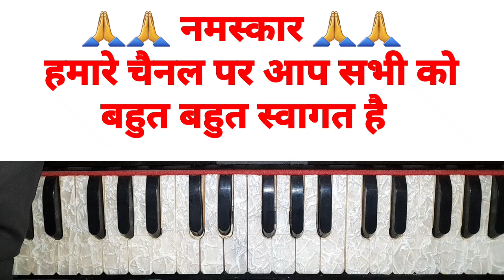होली खेले रघुविरा अवध में l harmonium notetion l bhakti holi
हारमोनियम पर कैसे बजाएं l होली खेले रघुविरा अवध में l bhakti holi song harmonium

Sadhu Sharan
sadhu Sharan intertenment
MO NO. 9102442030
हारमोनियम पर कैसे बजाएं
holi khele raghuvira avadh me
Holi khele raghuvira Harmonium
होली खेले रघुविरा अवध में
होली खेले रघुविरा हारमोनियम
भक्ति होली गीत हारमोनियम
भक्ति होली गीत
bhakti holi song harmonium

harmonium ringtone
harmonium song
harmonium tutorial
harmonium music

harmonium kaise bjayen
harmonium kaise sikhen
harmonium sikhane ke tarika
how to play harmonium
harmonium kaun sikhayega
harmonium Kahan se sikhen
harmonium bajana sikhao
harmonium
harmonium sikhana hai
harmonium sikhane Bala
harmonium kisase sikhen
achha se harmonium kaise bajaye
ashan tarika se harmonium kaise sikhen
harmonium rag sikhana hai

हारमोनियम राग कितने प्रकार के होते हैं
हारमोनियम सीखना है
हारमोनियम सिखाओ l हारमोनियम कैसे सीखें l हारमोनियम बजाने का तरीका l आसानी से हारमोनियम कैसे बजाएं l सबसे अच्छा हारमोनियम कौन सीखा सकता है l कहां से हरमोनियम सीखे l हारमोनियम कहां से सीखे l  हारमोनियम कैसे सीखें l हाउ टू प्ले हारमोनियम l हारमोनियम कैसे बजाते हैं l हारमोनियम गुरु l हरमोनियम गुरु सबसे अच्छा कौन है l साधु शरण हारमोनियम l साधु शरण संगीतालय l साधु शरण एंटरटेनमेंट l साधु शरण के वीडियो l साधु शरण के हारमोनियम वीडियो l
पहली बार हरमोनियम कैसे सीखें l हारमोनियम सीखना है समय सिखाओ है मुनियों कैसे बजाएं l हरमोनियम कैसे सीखते हैं l हारमोनियम मुलायम नोट l हारमोनियम नोटेशन l नोटेशन हरमोनिय l हारमोनियम कभार l सीखो हारमोनियम l सीखो l हारमोनियम वाला गाना l harmonium सिखने बला वीडियो l हारमोनियम कैसे सीखें वीडियो l हारमोनियम सिखाने वाला वीडियो  l हारमोनियम सिखाने वाला वीडियो l हारमोनियम सिखाने वाला वीडियो l हारमोनियम कैसे सीखें वीडियो l हारमोनियम का फार्मूला वीडियो l harmonium सिखाने वाला वीडियो मोर्निंग सबसे अच्छा हारमोनियम सिखाने वाला सबसे अच्छा मुस्लिम सिख वाला वीडियो